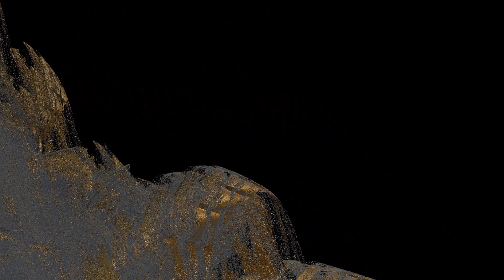Great Fractals and non-fractal Animations 3457